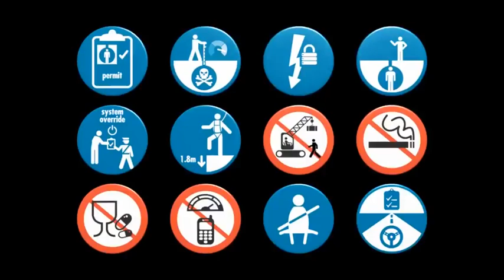Industrial safety and health | improving safety culture